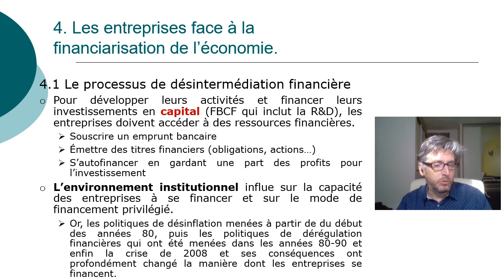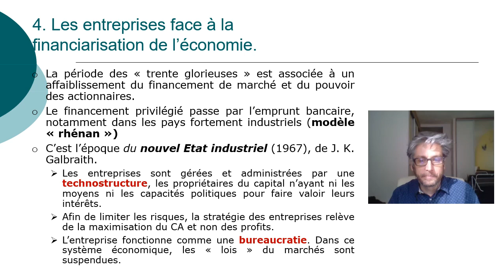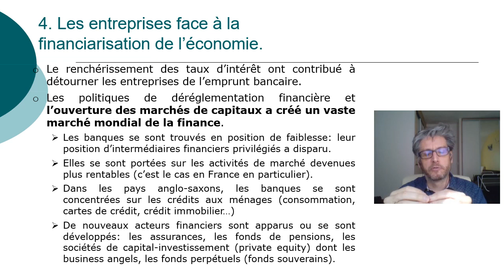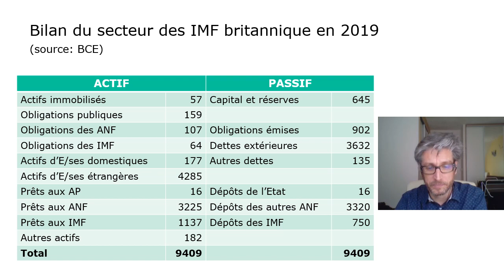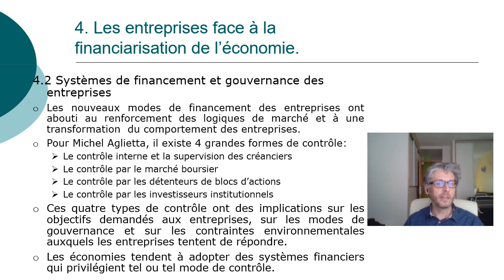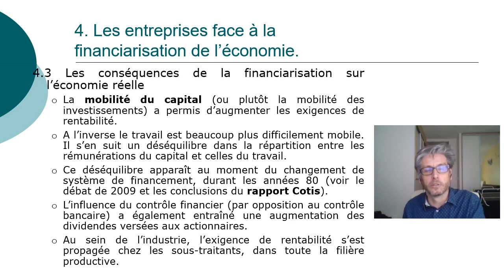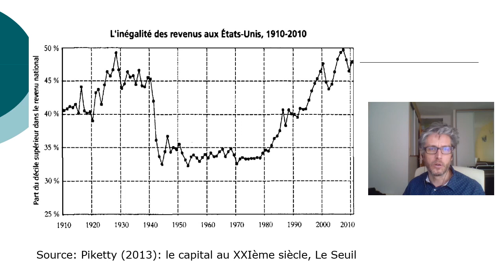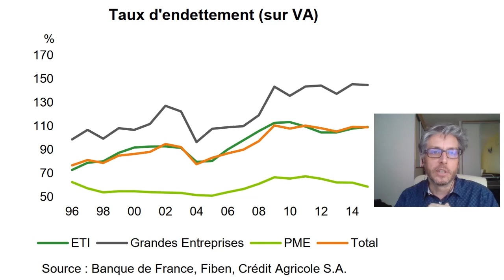Les entreprises face à la financiarisation de l'économie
Cours de Stratégie des entreprises (M2 IESCI) - Université d'Angers